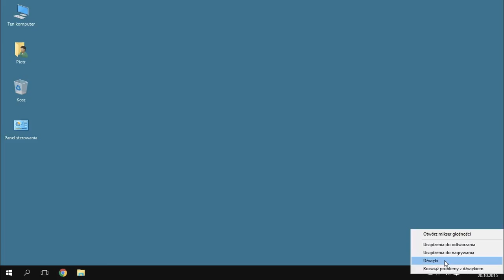Windows Porady - Schemat dźwięków w systemie Windows 10 /#64/